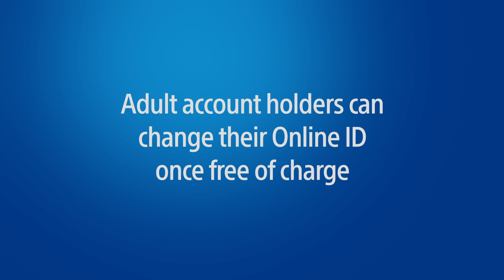How to Change Your Online ID on the PSN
Finally Playstation announce that the online ID change feature on PSN is officially launching to all PlayStation 4 owners later today. You’ll also be able to change your online ID via a web browser, and that feature will also be available starting today. Thanks to all of you who participated in the beta preview program back in October/November and who gave us your feedback!